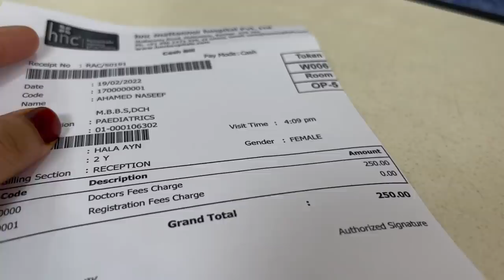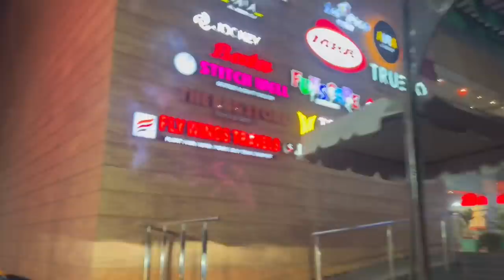പുതിയാപ്ല വന്ന സന്തോഷവും 😍സങ്കടവും 😔| 2 വർഷത്തിന് ശേഷം ഇക്ക വന്നു | shamis own vlog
Vlog malayalam
Party vlog
Best vlog
Shoppers vlog malayalam
Shopping video
Nombuthura vibhavangal
Malayalam recipes
Easy simple recipes